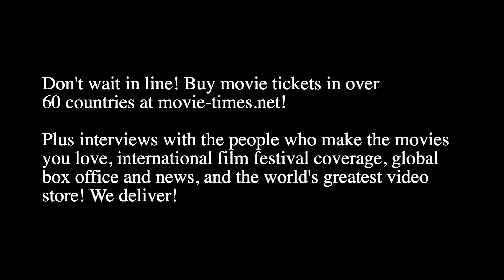Ynairaly Simo: VIVO